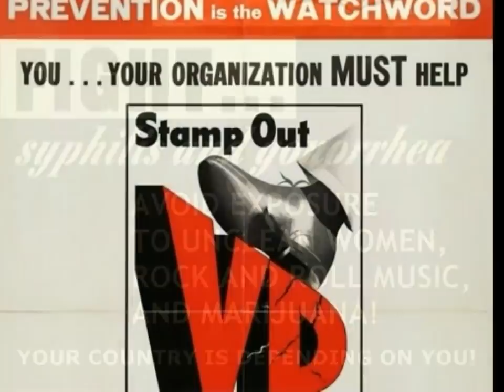Rockabilly Radio - Pin Up Girls, Rat Rods & Boss Music!